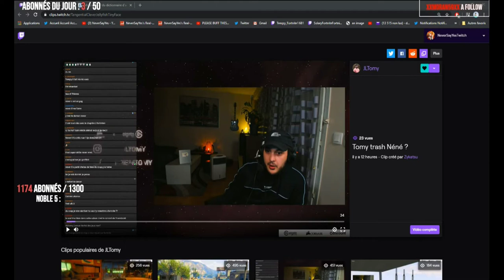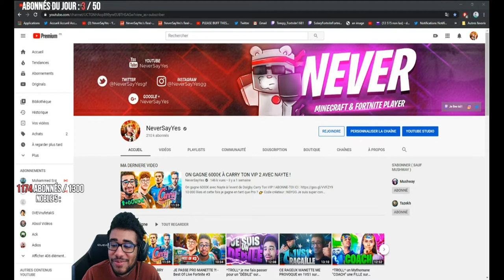Fortnite Daily Best and Fail Moments Ep 0048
0:00:00 - macrado cobrando
0:00:59 - Xen $5,000 Tournament | !tournament !playlist !twitter
0:01:25 - sens: 13.05
0:01:53 - Yeet232
0:02:23 - Trymacs Turnier 18/19 Uhr | 987/1000 subs !prime
0:02:49 - pog
0:03:49 - GOD LeTsHe
0:04:15 - Le salaire de TK
0:04:36 - SHMEKTRO QUELLO SCARSO
0:05:35 - ghq,sq;:q:;w
0:06:32 - Prueba 1
0:06:41 - Nick do be toxic (JK)
0:06:45 - Aimbot
0:06:53 - Prueba 2
0:06:59 - i though jarvis was banned
0:07:03 - PRUEBA 3
0:07:08 - :)
0:07:33 - cataleya vs neversayyes
0:08:01 - Prueba 4
0:08:10 - Prueba DIOQWHDIHWQDW ya que importa si son terrible meme

1) Upload your video to youtube.
In that message send us the link to the video you want us to upload.